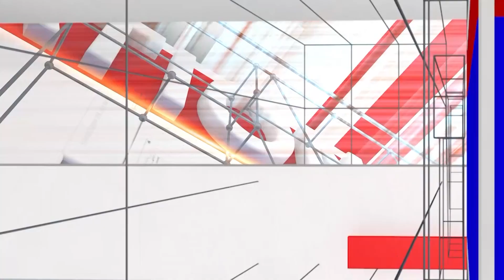Impure drinking water : A BIG Scandal in 5Rs drinking water plants | National TV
Impure drinking water : A BIG Scandal in 5Rs drinking water plants | ಶುದ್ಧ ಕುಡಿಯುವ ನೀರಿನಲ್ಲಿ ಕೋಟಿ ಕೋಟಿ ಅಕ್ರಮ | National TV